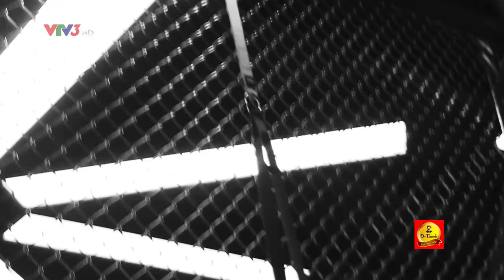BƯỚC NHẢY NGÀN CÂN 2016 | TẬP 9 TEASER: LAN KHUÊ- ĐÀM VĨNH HƯNG- JOHN HUY TRẦN (30/10/2016)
BƯỚC NHẢY NGÀN CÂN 2016 | TẬP 9: LAN KHUÊ- ĐÀM VĨNH HƯNG- JOHN HUY TRẦN (30/10/2016)